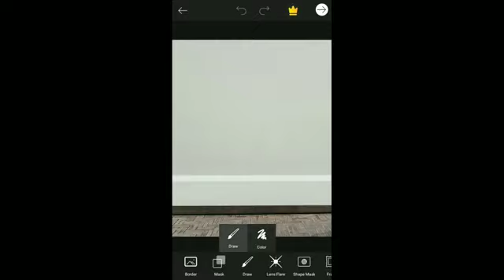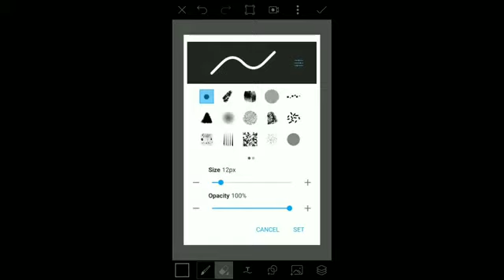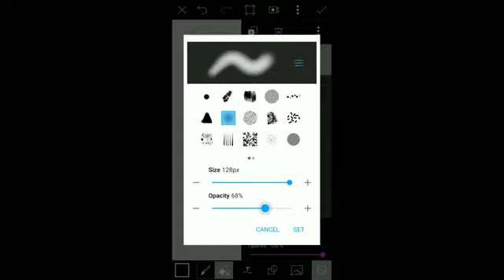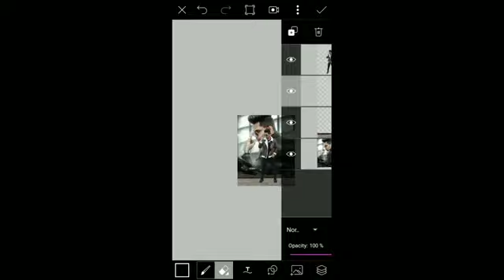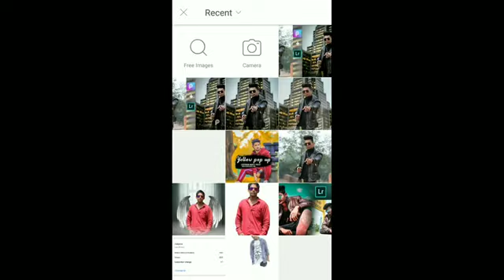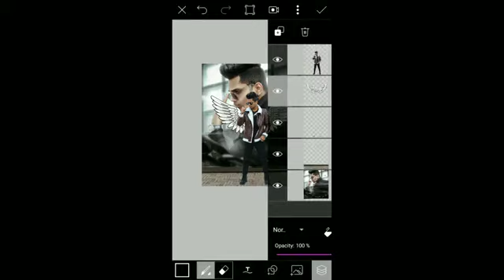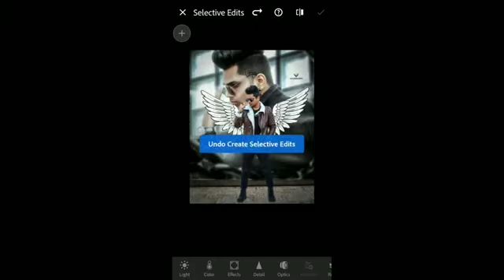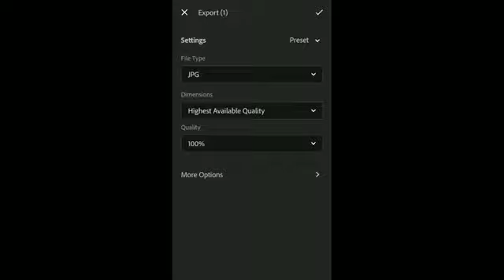Picsart Own Wall Wings photo editing tutorial step by step